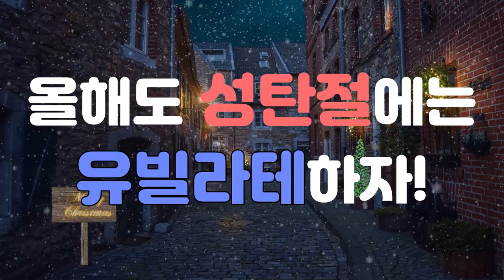[성탄절 칸타타] 긴 칸타타가 부담스러우시다면, "성탄성가 모음집 8"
🛒구매링크🛒